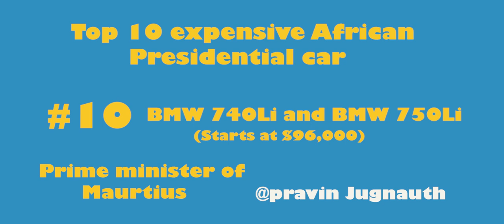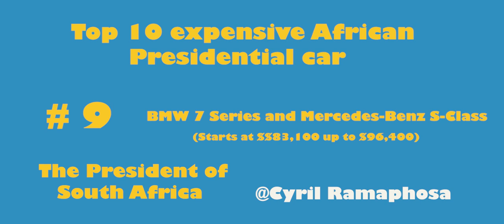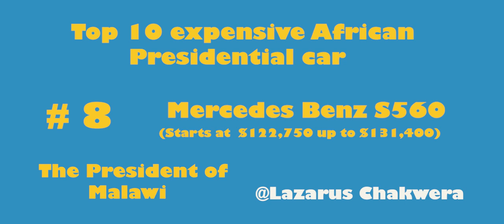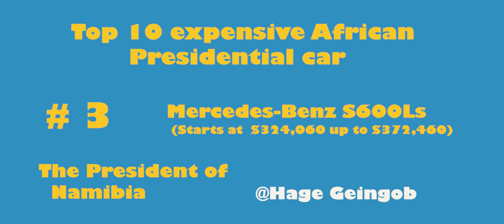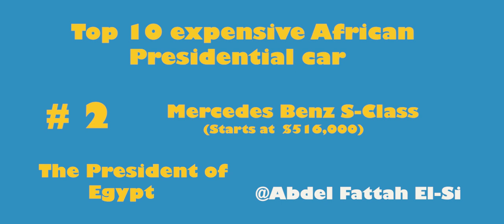Abaperezida 10 bo muri Africa bagenda mu modoka zihenze / top 10 expensive african presidential car